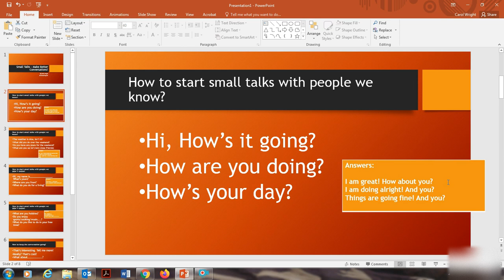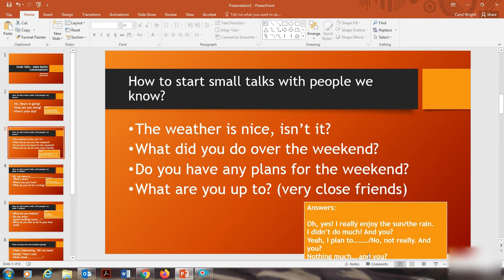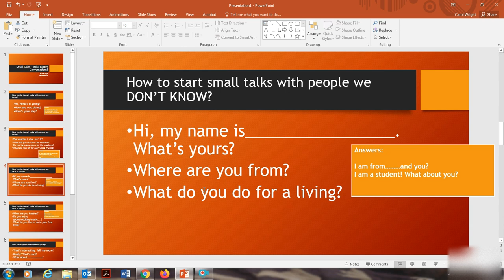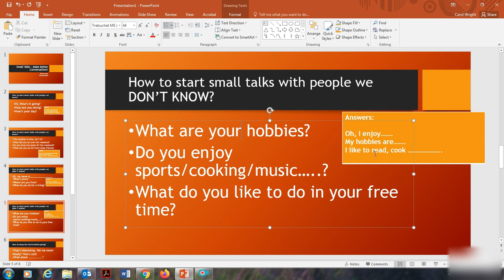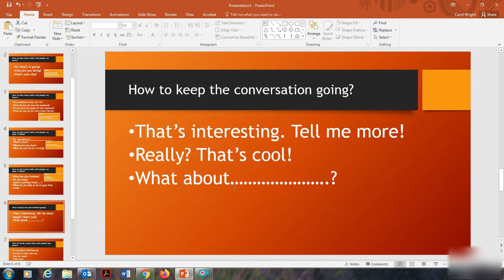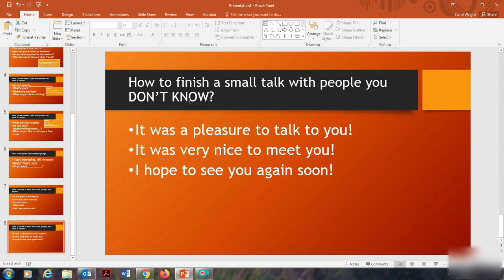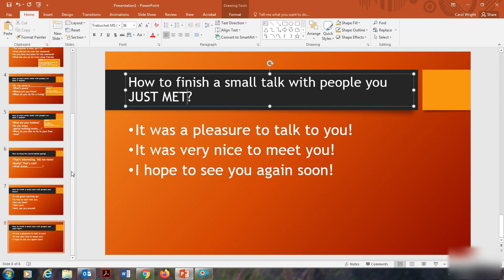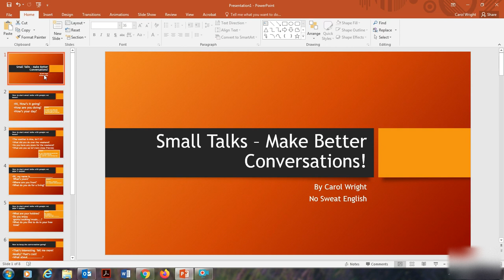English Speaking: Must know English conversational skills!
This video teaches students how to make small talks with new and old friends as well as Americans. Learn how to start a conversation, keep it going, and end it well.